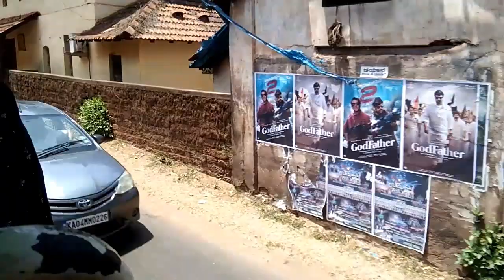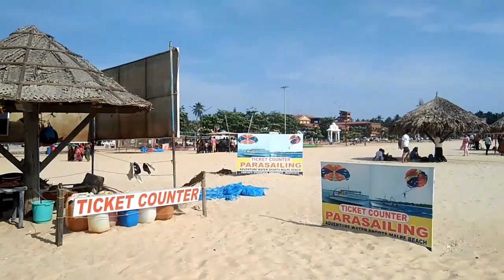Malpe Beach Tour, Udupi | Places to Visit in Udupi | Water Sports | St.Mary's Island Ferry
Malpe Beach, Udupi

At a distance of 10 km from Udupi Railway Station, Malpe Beach is a pristine beach situated along the shores of the Arabian Sea at Malpe village near Udupi. Spread between Swarna Nandi River and Malpe Port is one of the finest beaches in Karnataka, and among the top places to visit as part of Udupi Tour Packages.

Malpe Beach is situated at the mouth of the Udyavara River, a small river that is commonly referred to as the Malpe River by the locals. Characterized by silver-white sands, and rocky islands, Malpe Beach is still quite secluded and not visited by a lot of tourists. It is one of the popular Udupi tourist places for those who want to spend some time alone at the beach.

The vast coastline of Malpe has four rocky islands. The northern-most island is the Daria-Bahadurgad, the middle one is the Daria-Gadara-Kallu, the southernmost island is the Kari-Illada-Kallu, while the fourth rocky island is St. Mary's Island, among the most famous and frequently visited one of all. St. Mary's Island can be reached from here.

The endless stretch of golden sand, graciously swaying palm trees, the clear blue sky, and the clean waters of the Arabian Sea all set a perfect mood for an unforgettable holiday. Besides, the beach offers a variety of adventure and water sports to indulge in. One can choose from some water sports activities like jet ski, banana rides, speed boat rides, water scooter rides, surfing, and speed boat cruises.

Also, Malpe Beach also the venue for the famous Spring Zouk festival that showcases some amazing DJs, art, cuisines, and culture which works as a major tourist attraction. It takes place in the month of February.

October to January is the best time to visit Malpe when the weather is pleasant, and the clear skies ensure that you extort the maximum benefit from your trip by taking part in all the activities that are offered here. Avoid visiting the beach during the sultry summer months or the monsoon season.

Extend your monetary support and help in my travel explorations through